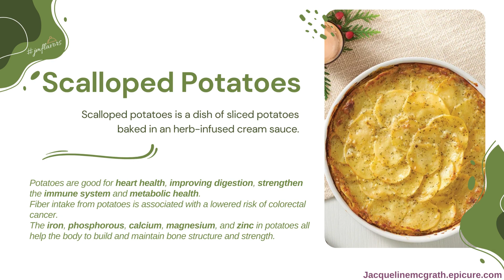Cooking with Jacqueline McGrath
Here is an idea for a fun stocking stuffer - pair a package of Scalloped Potatoes with a funky-shaped potato.
This is a seasonal item, a must have for fall/winter cooking.